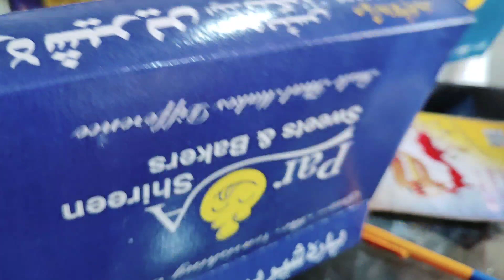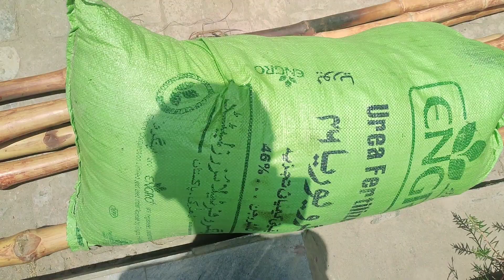Allhamdulillah Mehandi K Stage Ka Samaan A Gya😍|mubashir munawar|sadaqat sial vlogs